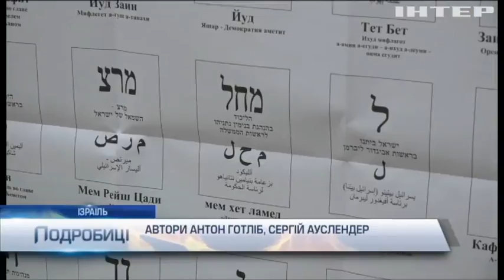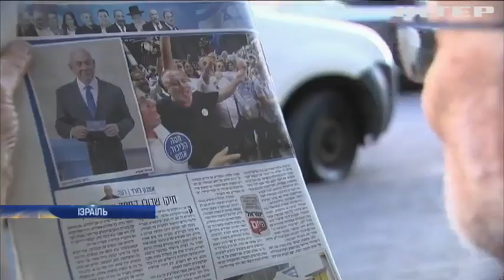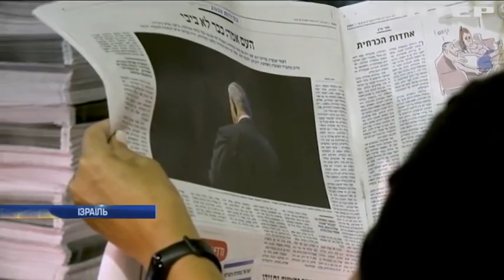В Ізраїлі відбулися позачергові вибори до Парламенту